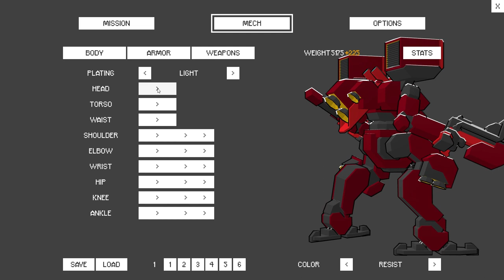Hammer mech game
Since the release of Armored core 6 is just around the corner I thought I would try another game like it to hold me over until it's release.Please subscribe and checkout my armored core content